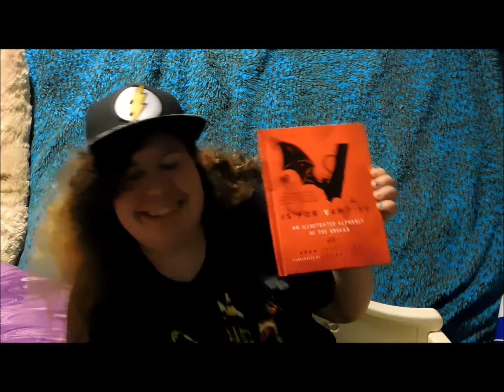Tattoo Update!? | Q&A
I hate myself for how long this ended up being I'M SORRY
Thank you anyone who submitted questions, I rambled a lot in answering and I apologize again. Also, hope you enjoyed that obnoxious thumbnail, ha, I suck

If you would like to check out my work in progress, MALFUNCTION- you can find it here!

Hey, if you read down this far, I'm sorry, I don't have a bonus question today. Just hope your day/night is going good.